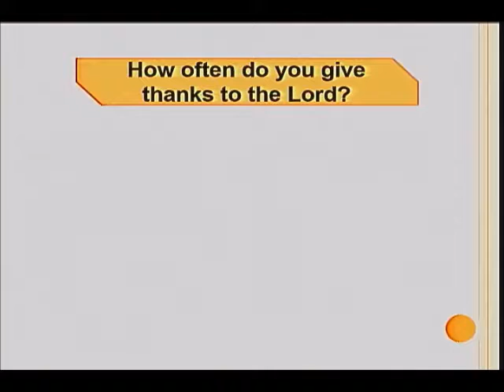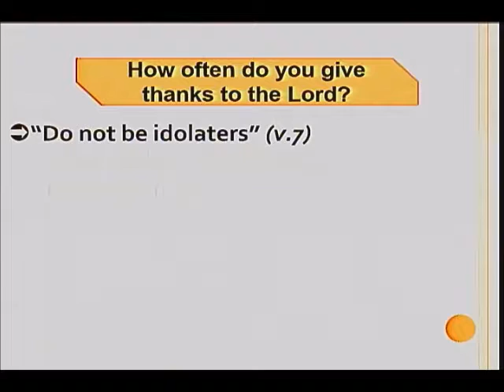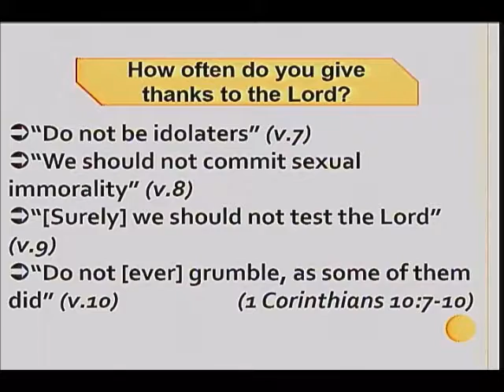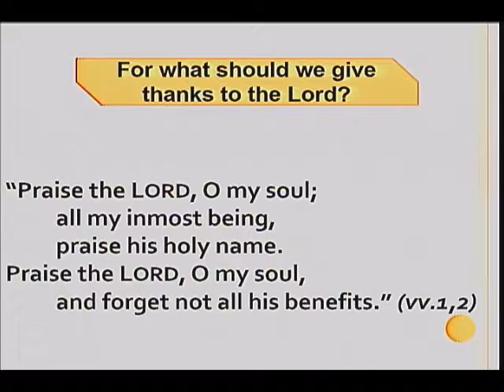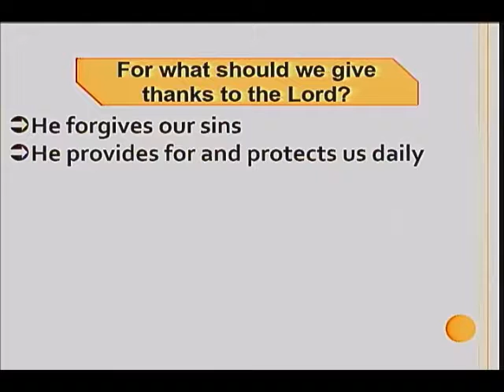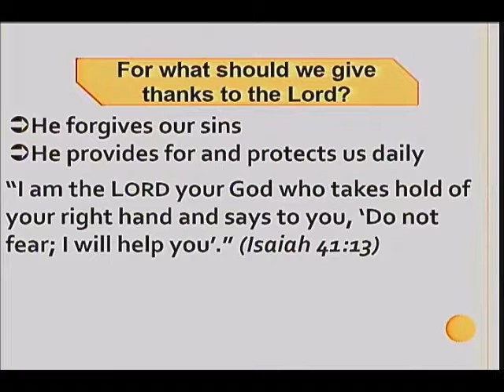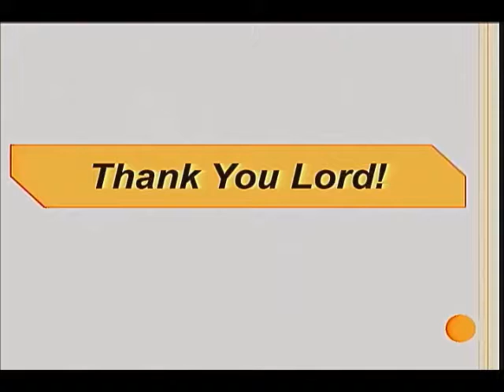November 23, 2014: Thank You Lord! Psalm 103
Thank You, Lord!  from Psalm 103:1-5